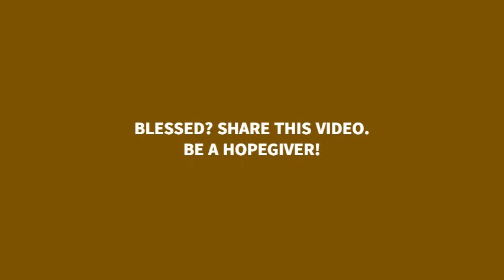PATHWAYS OF HOPE : “NO LAW AGAINST KINDNESS"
Monday of 23rd  Week in Ordinary Time
Memorial of St Peter Claver, priest

On a certain sabbath Jesus went into the synagogue and taught,
and there was a man there whose right hand was withered.
The scribes and the Pharisees watched him closely
to see if he would cure on the sabbath
so that they might discover a reason to accuse him.
But he realized their intentions
and said to the man with the withered hand,
"Come up and stand before us."
And he rose and stood there.
Then Jesus said to them,
"I ask you, is it lawful to do good on the sabbath
rather than to do evil,
to save life rather than to destroy it?"
Looking around at them all, he then said to him,
"Stretch out your hand."
He did so and his hand was restored.
But they became enraged
and discussed together what they might do to Jesus.

Video by Eddie Mendoza:  A covenanted member and Former Sector Coordinator of Ang Ligaya ng Panginoon Community